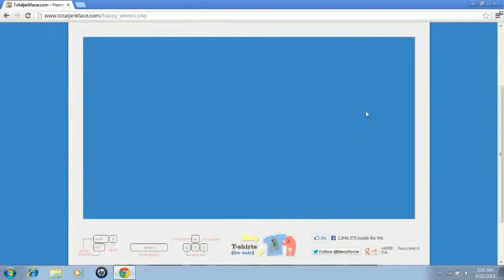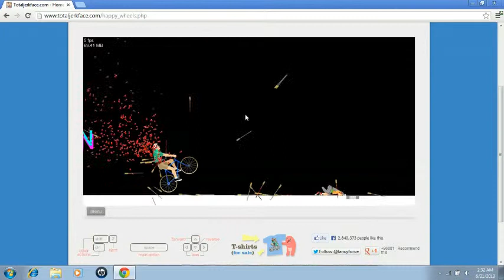HAPPYWHEELS with louis part 1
hey whats im louis. this a test but still awesome check it out